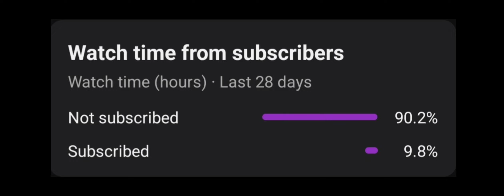CoD Narco is so fast that shocked Advika 🤯| CoD Narco funny moment | codm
thank you guys 😊  love you'll God bless you'll 😍🤗